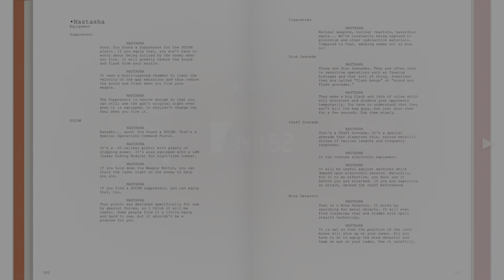METAL GEAR SOLID - Master Collection Version - PS5 - Trofeo Argento - La spia che leggeva #14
METAL GEAR SOLID - Master Collection Version
La spia che leggeva (SILVER)
Leggi tutte le pagine del compendio della storia